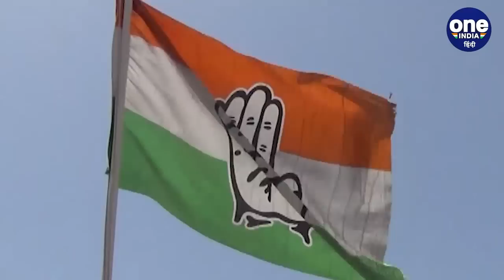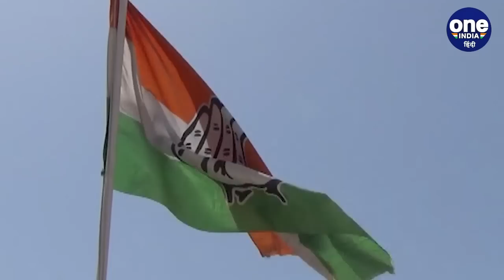Sachin Pilot के समर्थक पहुंचे दिल्ली, CM Gehlot को देखते ही की नारेबाजी शुरू| वनइंडिया हिंदी | *News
कांग्रेस (Congress) नेता सचिन पायलट (Sachin Pilot) के समर्थक नई दिल्ली में स्थिति ऑफिस (AICC)  के बाहर जमा हुए। उन्होंने मांग रखी कि पायलट को या तो पार्टी अध्यक्ष (Party President) बनाया जाए या फिर राजस्थान का सीएम (Rajasthan new cm) नियुक्त किया जाए। इसी दौरान जैसे ही राज्य के सीएम अशोक गहलोत (CM Ashok Gehlot) पार्टी दफ्तर पहुंचे, तो समर्थक उन्हे देखकर  पायलट के पक्ष में नारेबाजी (sloganeering) करने लगे